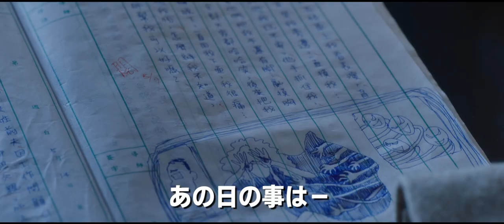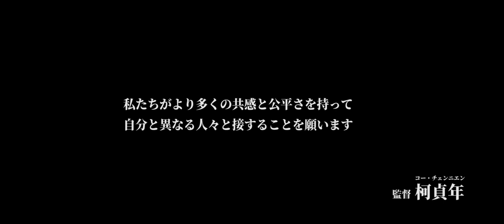予告編『無聲 The Silent Forest』（むせい）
2022年1月14日（金）、全国順次上映
監督：コー・チェンニエン
出演：リウ・ツーチュアン、チェン・イェンフェイ、キム・ヒョンビン、リウ・グァンティン　他

日本配給：ライツキューブ　日本配給協力：渋谷プロダクション
原題：無聲
英語タイトル：The Silent Forest
‹台湾／2020年／台湾語、中国語／5.1ch／104分／DCP／PG12›
日本語字幕：島根磯美　字幕協力：東京フィルメックス

【あらすじ】
普通学校から台湾南部のろう学校に転校してきたチャン (リウ・ツーチュアン)。この学校の生徒たちは、皆が幸せそうに過ごしている。同級生のベイベイ（チェン・イェンフェイ）と他愛もない話ですぐに打ち解けたチャンは、新たな生活に期待を抱いていた。ある日チャンは、ベイベイがスクールバスで複数の男子生徒から性暴力を受けている現場に遭遇してしまう。ところが、その後もベイベイは、生徒たちと何事もなかったかのように遊んでいる。困惑し、みんなと離れて行動するチャン。異変に気が付いたワン先生に真実を打ち明け、彼女を救ってほしいと嘆願する。ベイベイは、友達を裏切りたくないと頑なに話をしたがらなかったが、それは現状を諦めているからではなく、周りの大人たちが変わらなければ、どうすることも出来ないことを理解していたからだった……。

台湾南部のろう学校で実際に起きた、性暴力・セクシャルハラスメント事件を題材に『無聲』を撮ったのは、本作が長編初監督作となるコー・チェンニエン。事件について綿密な調査を行い、その事実を一人でも多くの観客に伝え、問題提起をするため映画化に踏み切った。世間から多くの批判を受けかねない、深刻な社会問題を描くことに挑戦する監督を支えたのは、『悪との距離』のユー・ベイファ、『君の心に刻んだ名前』のチュウ・ヨウニンら敏腕プロデューサー達。本国では、教育者や政治家をはじめ多くの観客が事件の深刻さを問題視し、台北の週間興行収入1位を獲得。勢いはとどまることなく、第57回金馬奨で8部門ノミネート、チェン・イェンフェイの最優秀新人俳優賞など2部門を受賞。2021年度の台北映画祭では最多7部門8ノミネートを記録し、チェン・イェンフェイの最優秀新人俳優賞など3部門の他、観客賞を受賞した本作が、ついに日本上陸。